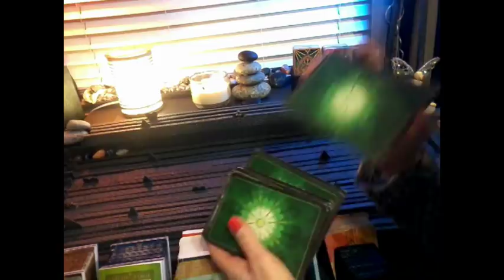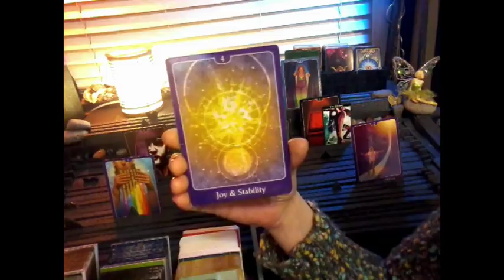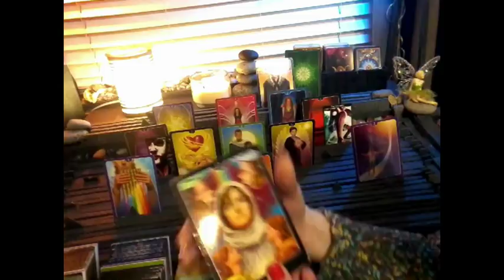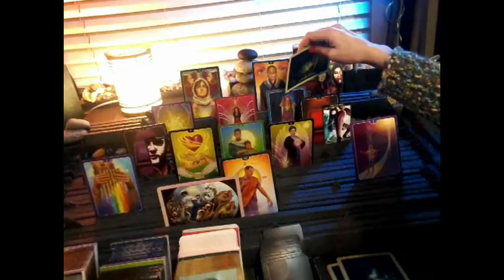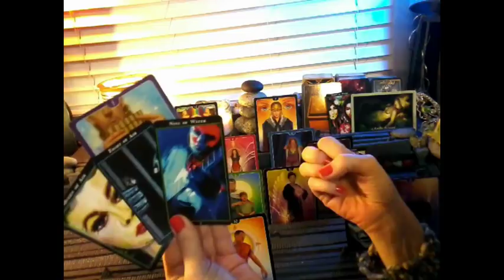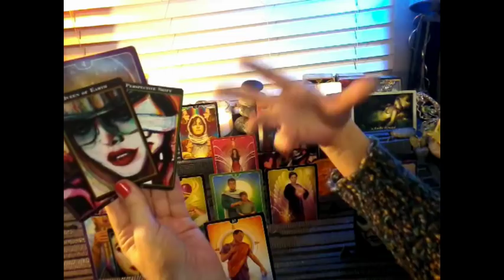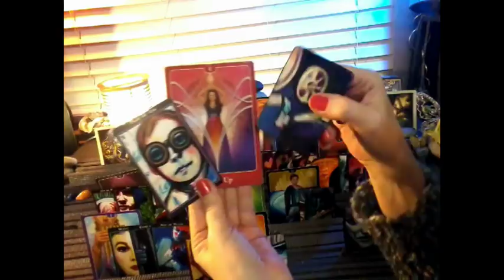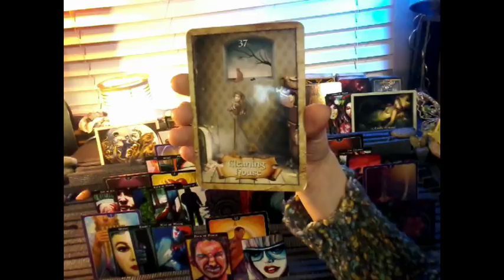nfgctarot ~ 11:11 Twin flame ~ EXT TF ~ April 1-7- OPENING THEIR HEARTS